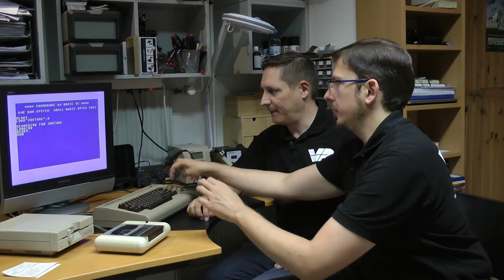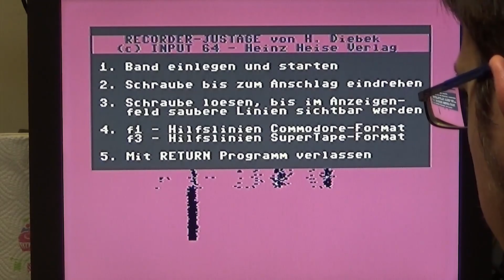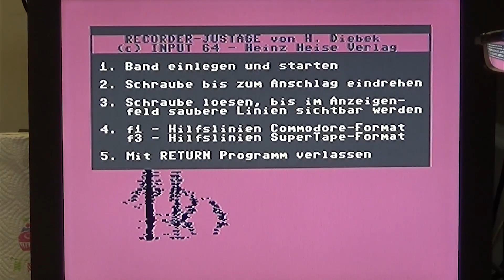C64: Load Error? (BiT #37)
Laden von Kassette ist langsam, dafür aber wenigstens auch unsicher - denn viel zu oft schlägt das Laden aus verschiedensten Gründen schief. Wir erklären, wie es zu Ladefehlern kommen kann und demonstrieren die Tape-Justage. Na dann: Schraubenzieher los!